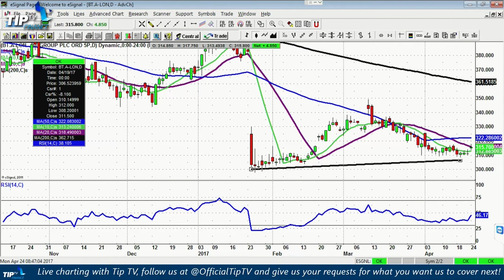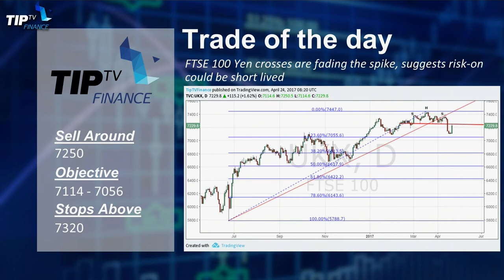Tip of the Day 24-04-17